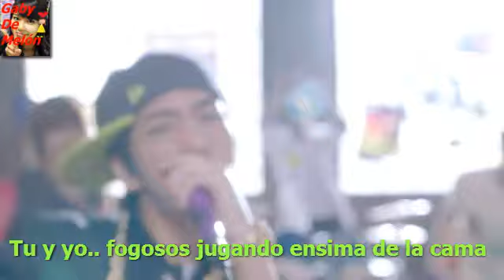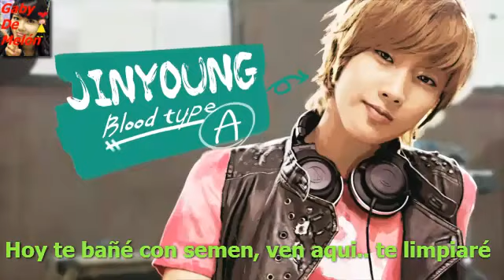OK - PARODIA (+16) - B1A4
jujuju... espero k les guste ya saben comenten y gracias x too chingus!!!